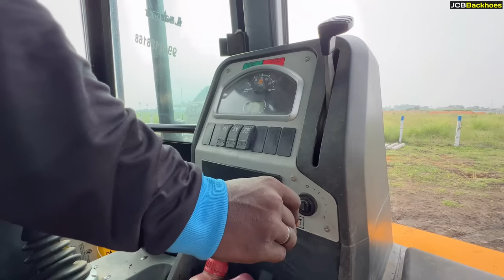JCB 3DX Road making Loading Unwanted Mud in Massey Ferguson 241 DI Tractor for New Solar Plant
Story :-

JCB 3DX Making New Road Loading Unwanted Mud in Massey Ferguson 241 DI Tractor for New Solar Plant

1. Excavators
2. Backhoe
3. Roller
4. Bulldozers
5. Graders
6. Tractors
7. Trenchers
8. Loaders
9. Hydra Cranes
10. Trucks
11. Combine
12. Dozer
13. Borewell
14. Tanker